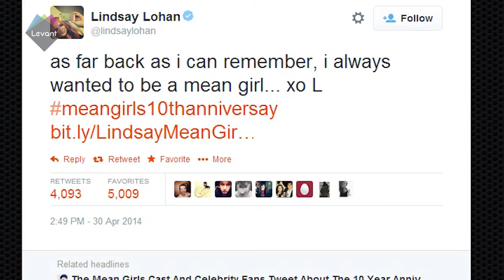Access A-List - Mean girls celebrate 10 years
Myriam Fares's Ittiham will top charts, Mean girls celebrate 10 years, Abbas Nouri online impersonator!